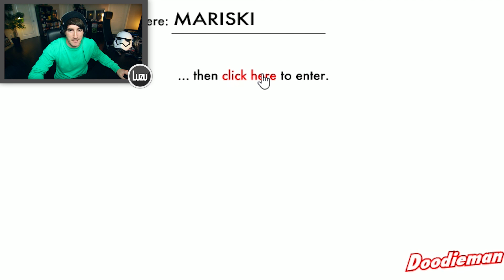SUPER CAQUITA - [LuzuGames]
Espero que os haya divertido mucho este video lleno de caquita y doodie man, jajaja ^^

Hola! Soy Luzu, bienvenidos a mi canal de videojuegos. No soy ningun experto, pero me lo paso muy bien e intento hacer videos de humor que sean divertidos para la gente. Tambien intento subir juegos que a todos nos gustan como Minecraft, GTA V Online,  Star Wars Battlefront, Rocket League, Pokemon o Garrys Mod, pero tambien muchos juegos un poco diferentes como Aplicaciones para moviles, minijuegos online, juegos indie, multijugador o basicamente cualquier app que sea graciosa. Suelo buscar juegos en Steam, en Youtube, el PlayStation Store o el Apple Store pero si teneis alguna recomendacion no dudeis en compartirla conmigo en los comentarios ^^

Ademas tambien me gusta ver videos, sobre todo de Pewdiepie, Jacksepticeye, Markiplier, TheDiamondMinecarty muchos mas. Entre los Youtubers de habla hispana os recomiendo los videos de Willyrex, bysTaXx, AlexBY11, Vegetta777, Rubius, Mangel... En mi opinion son los mejores y seguro que os lo pasais muy bien!

De vez en cuando tambien juego con Lanita, ademas tenemos un canal juntos que se llama LuzuyLana y tengo otro de vlogs llamado LuzuVlogs. En ellos podeis encontrar consultorios, ronda relampago, vlogs de viajes como los de Ruta 66 o Surfing USA California. Los videos de jueguitos que grabo con Lana son algunos de los mas graciosos y divertidos del canal ^^

Nos vemos en mis videos, no olvideis darle al boton de suscribirse, hasta entonces manteneos alejados de los creepers, que no os peten el culo y nos vemos en el proximo video, a esparcirse bitches!